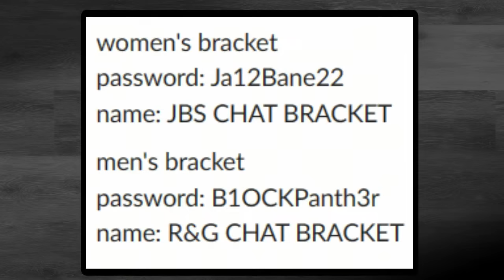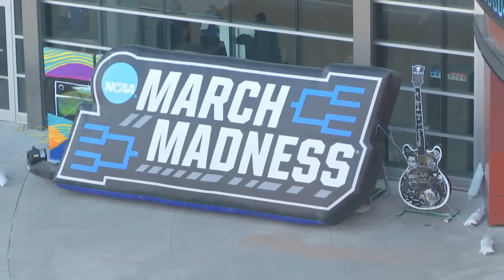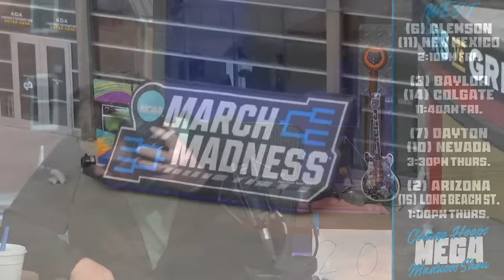NCAA TOURNAMENT MEGA SHOW with Jessica Benson, Gary Parrish, Chris Vernon and Friends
It's a MEGA SHOW with Chris Vernon, Jessica Benson, Gary Parrish and Friends. Bennett Doyle, CJ Hurt, Jon Roser, Will Coleman and Alan Boston are also on the show.

It's all about the NCAA Tournament! From picks to food to our bets today. EVERYTHING YOU COULD WANT FROM A MEGA SHOW!